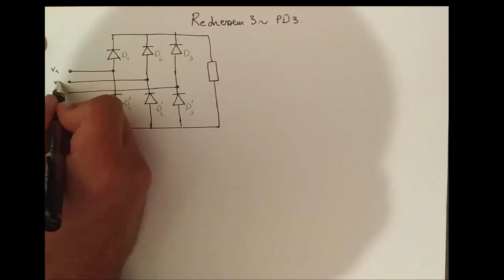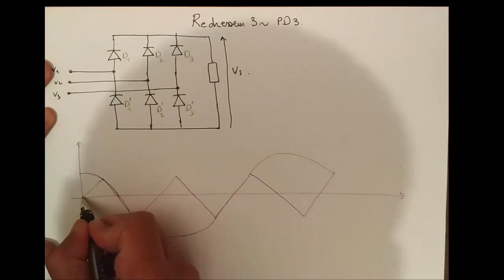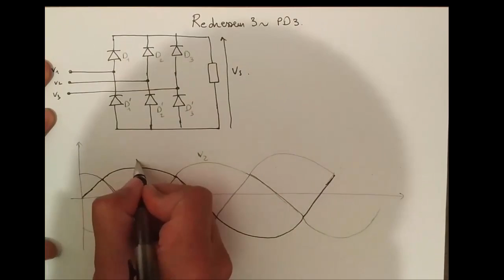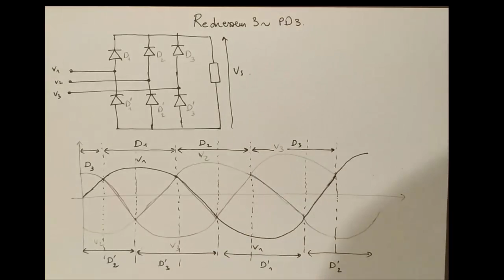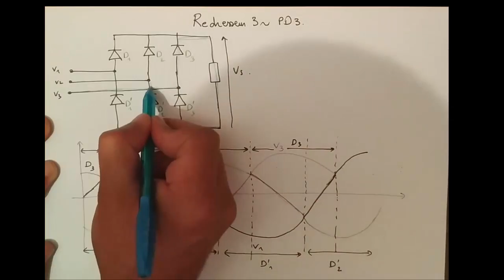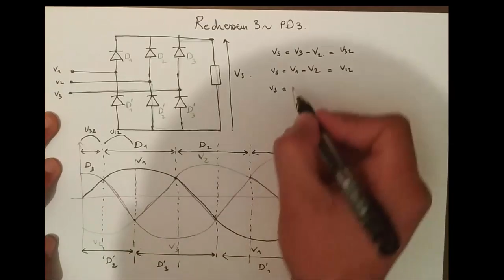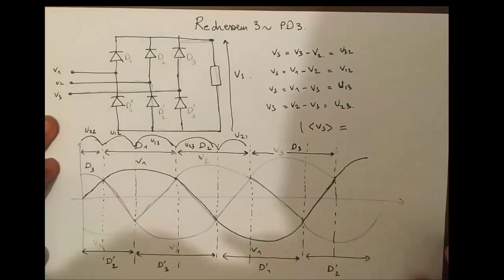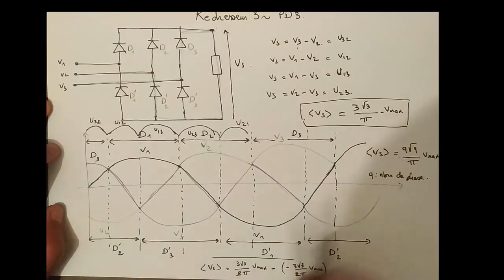Redressement_Triphasé_non_commandé#Pd3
Principe et exemple du Redressement_Triphasé non commandé#Pd3